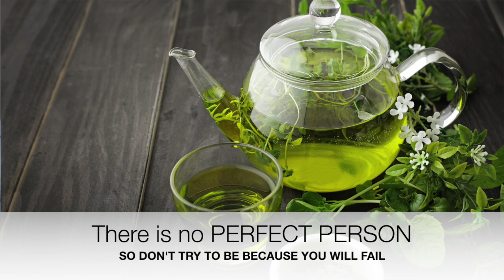TEAS - ARE THEY RAW VEGAN?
Having a nice warm teas is so calming to the soul but is it raw vegan??? In this video we are going to discuss if teas are raw vegan or not.